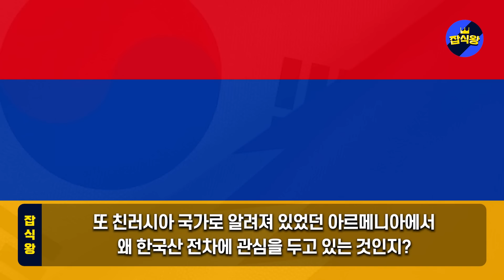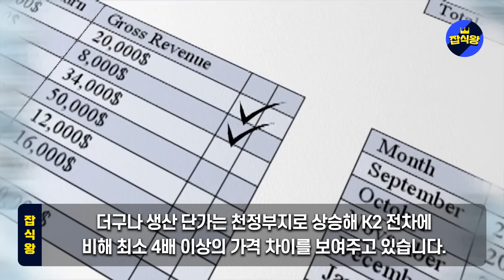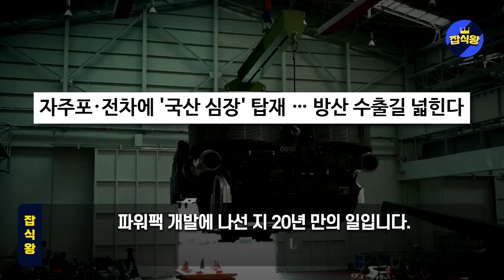“韓 K2, K9 깜짝 첫 해외상륙작전” 카타르 현지투입된 14대의 韓무기 외신 감탄한 파격행보 실제 현장